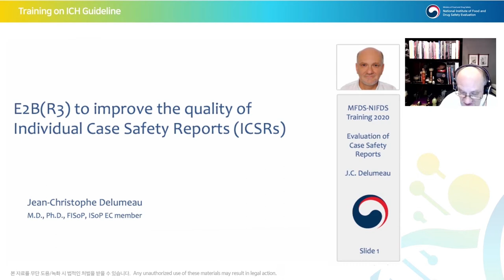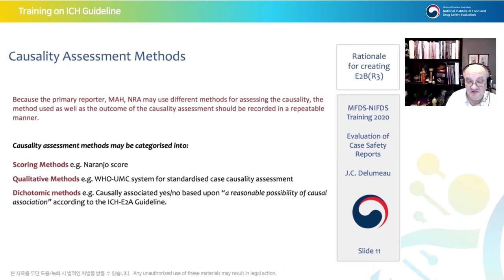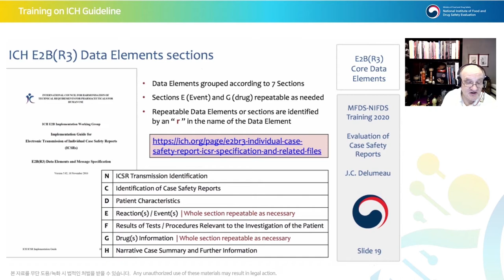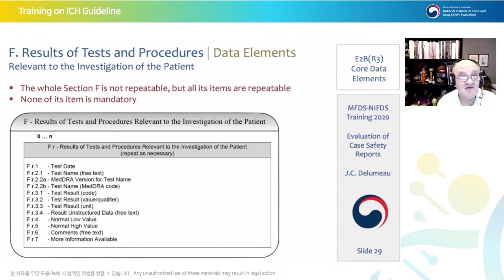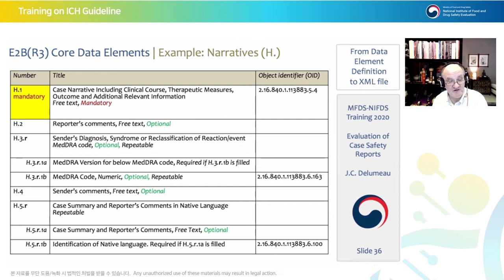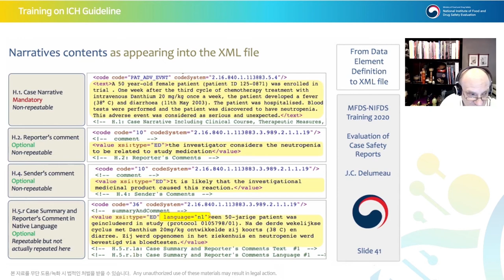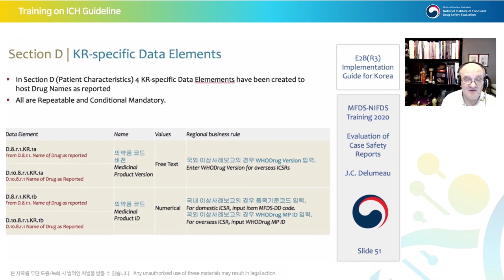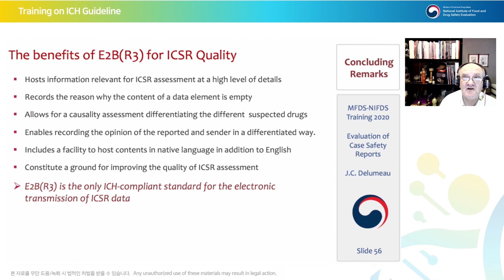[Efficacy] E2B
E2B(R3) to improve the quality of Individual Case Safety Reports (ICSRs)

JEAN-CHRISTOPHE DELUMEAU (Bayer Pharma AG)